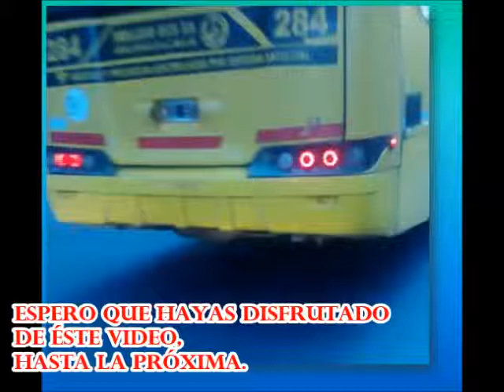🎧 ROSARIO BUS - 284 (M.Benz O500-U/ZF)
⚙ Datos Técnicos ⚙
🔩 Línea: 142 ROJA
🔩 Interno: 284
🔩 Empresa: ROSARIO BUS S.A.
🔩 Chasis: MERCEDES-BENZ O500-U
🔩 Equipación: MERCEDES-BENZ OH1823L
🔩 Transmisión: CAJA AUTOMÁTICA: ZF
🔩 Ubicación Del Motor: ATRÁS
🔩 Carrocería: NUOVOBUS
🔩 Cantidad de Asientos: 38
🔩 Equipado: Con Aire Acondicionado
🔩 Año: 2011
🔩 Foto: SONIBUS
🔩 Lugar de la Foto: ROSARIO